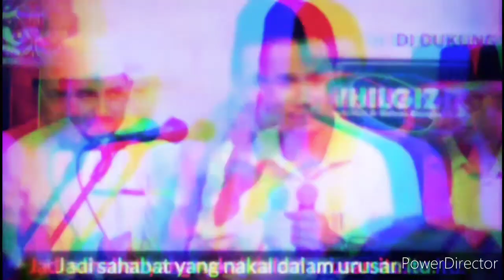GUS BAHA - SAHABAT NABI YG NAKAL SUKA NGEBULI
GUS BAHA - SAHABAT NABI YG NAKAL SUKA NGEBULI NABI MUDAH DIINGATNYA

KH BAHAUDIN NURSALIM KIAI KAMPUNG BERWAWASAN INTERNASIONAL ASLI PRODUK PESANTREN TANPA GELAR AKADEMIK BAHKAN TIDAK SEKOLAH FORMAL, SARANG REMBANG JAWA TENGAH GUS BAHA, KIAI MAIMOEN ZUBAIR ADALAH GURUNYA, ULAMA SEPUH YG PALING BERPENGARUH DI NUSANTARA